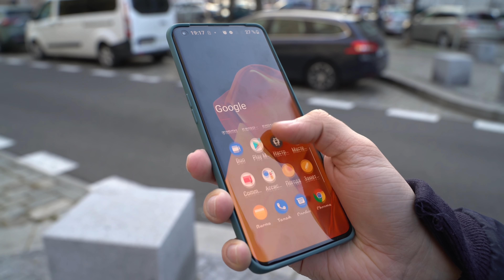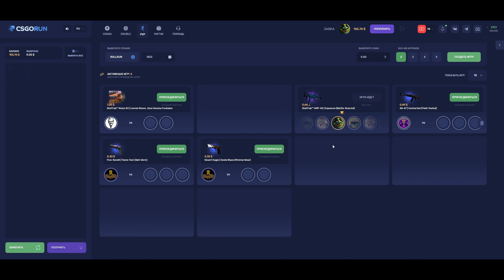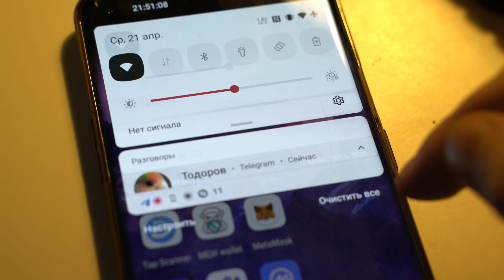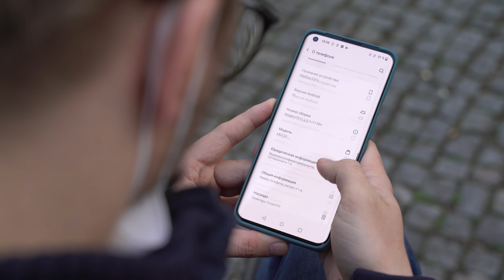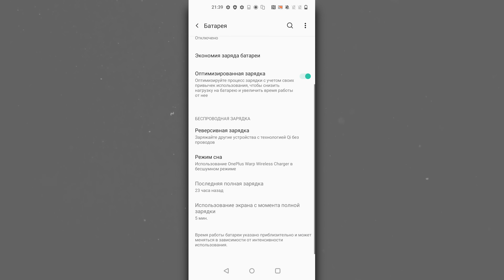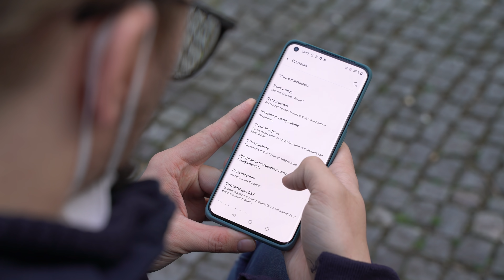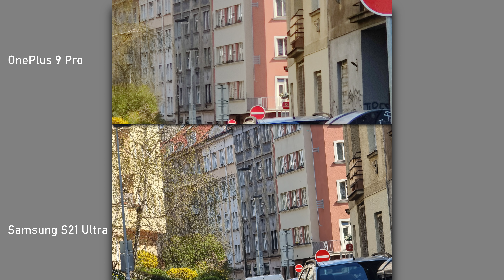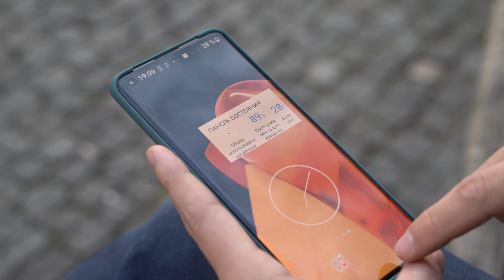OnePlus 9 Pro - Лучший Android сматрфон?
Обзор Android смартфона OnePlus 9 Pro